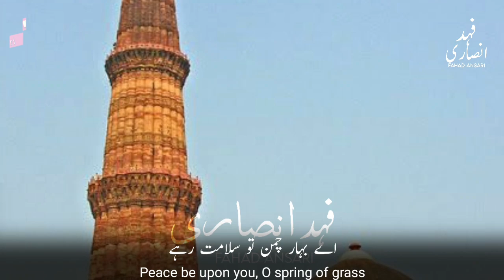Beautiful Urdu WhatsApp Status | 15 August Indian Independence Day|Mere Pyare Watan Tu Salamat Rahe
Best Independence Day Status
Best Independence Day Status 2024
15 August Indian Independence Day
15 August Indian Independence Day
Indian Independence Day 2024
Indian Independence Day Status 2024
Indian Independence Day Urdu Status 2024
Beautiful Indian Status 2024
15 August Indian Independence Day WhatsApp Status 2024
30 sec WhatsApp Status 2024
30 sec Independence Day WhatsApp Status
30 sec Independence Day Status 2024
Independence Day 15 August Status 2024
Independence Day 15 August Status
Heart Touching 15 August Status 2024
15 August Indian Independence Day Status 2024
15 August Indian Independence Day Status
15 August Emotional Status 2024
New independence day Status 2024
Beautiful Urdu Nazam 15 August Status 2024
Beautiful Arabic Nasheed 15 August Status 2024
30sec 15 August Indian Status 2024
30sec independence day Urdu Nazam Status 2024
Dawat-o-tabligh haq ki sada Urdu Nazam WhatsApp Status 2024